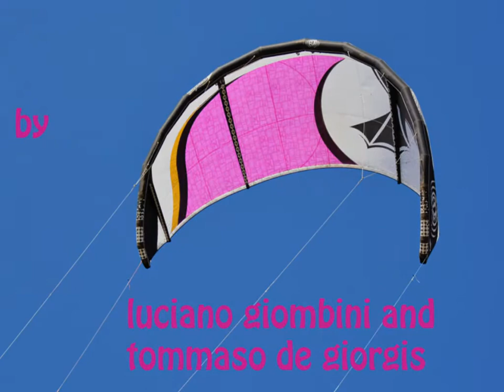Peschici kein's kitesurf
esibizioni di Kein Martella con kitesurf al lido orchidea di Peschici